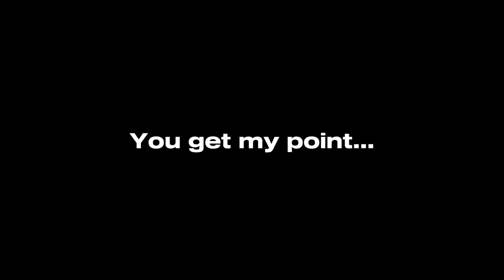Fastest Movement & Mobility MP7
- FASTEST MOVEMENT SMG -
Best mp7 class for warzone
Best Vel class for warzone